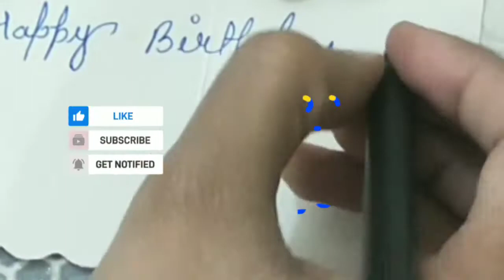DIY Gift Hamper for " Choti Behna"☺️।Gift for Younger sister/Brother on birthday 🎂gifthamper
Your Queries _

qyt hamper pocking ideas
gift hamper
qift hamper box making
ot hampar for boyfriend
git hamper ideas for birthday
git hamper box
git hamper for best friend
qift hamper making malayalam
qift hamper ideas for boyfriend
git hamper for sister
gt hamper for sister birthday
qit hamper for sister in law
qt hamper for sister on rakhi
qot hamper for sister on raksha bandhan
qit box for sister

diy qift hamper box
diy qof hamper
dy qt hamper basket
dy gof hamper for bufriend
diy gft hamper for best friend
diy qt hamper ideas
dy goft hamper pocking ideas
diy qit hamper box ideas
diy git hamper ideas at home